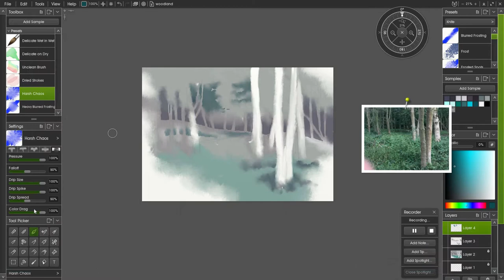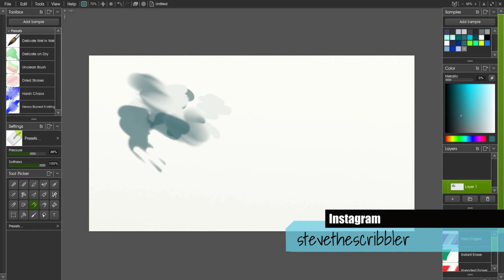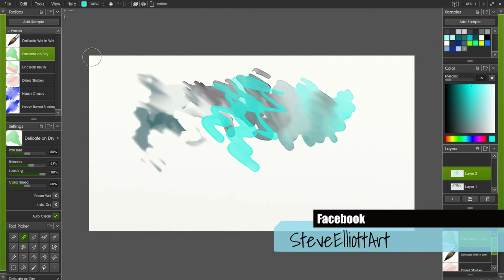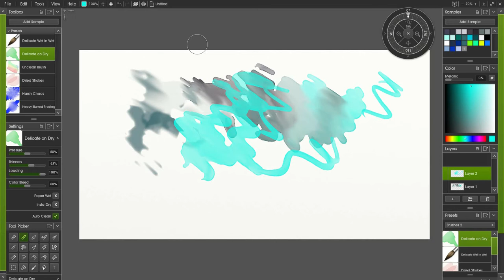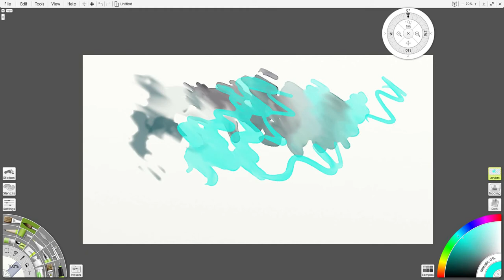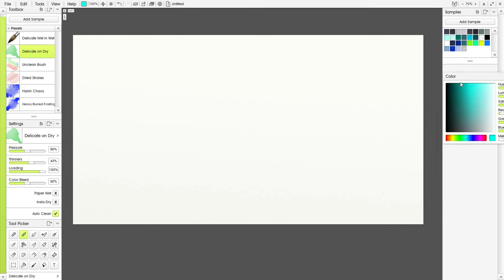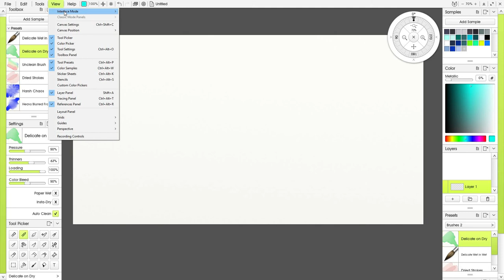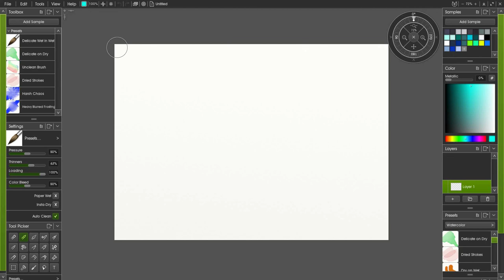How to set up the Docking mode in Artrage 5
Several people have requested that I demonstrate how to set up the Docking mode in Artrage 5. So here it is, a set by step walk through, showing the panels I use and explaining why they made onto my dock.

This tutorial was produced  in Artrage 5 with a Wacom Intuos Pro (small).

Music
Hold On A Second